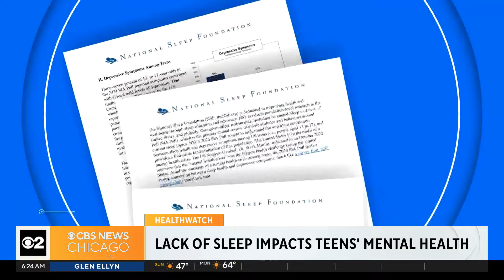Study finds lack of sleep can harm teens' mental health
The National Sleep Foundation's “Sleep in America” poll finds eight in 10 teens aren’t getting enough sleep.